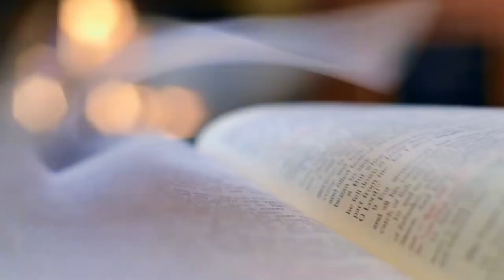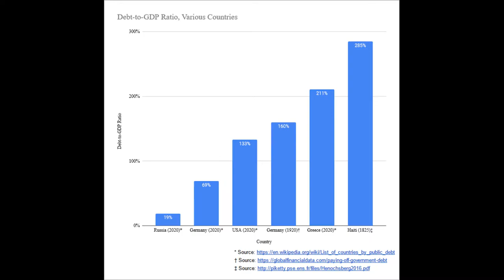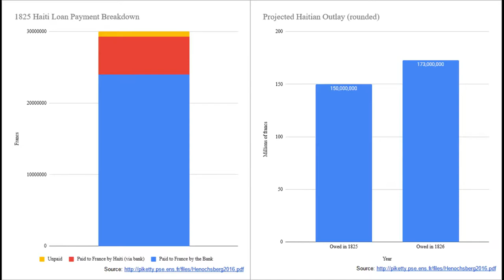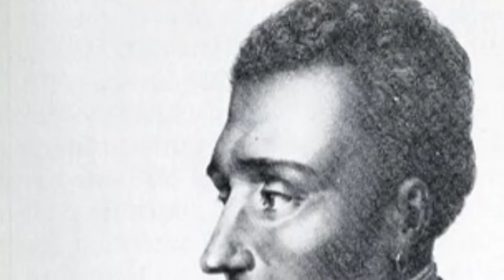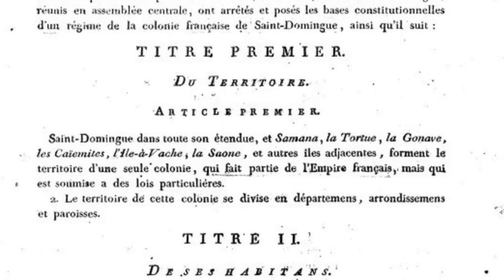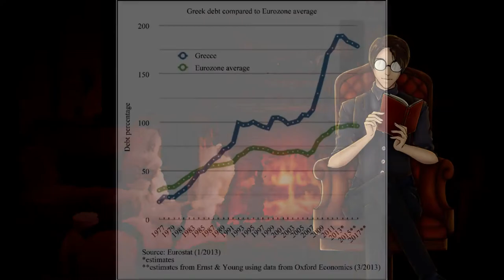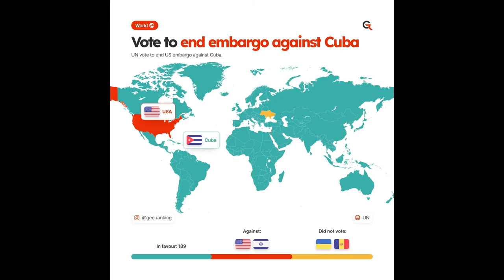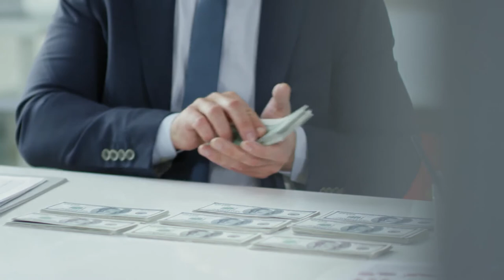How Banks Destroyed Haiti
Join me to learn how one major event changed the course of Haiti's history, and lead it to becoming the nation it is today.

The intervention of France and the United States into Haiti's finances is any interesting story about how wealth can be extracted from a country, long after the soldiers have left.

00:00 - Introduction
02:11 - Boyer and the Banks
20:09 - Haiti in the 20th Century
25:25 - Greek Debt
26:51 - Puerto Rican Debt
28:34 - What can be Done?
33:45 - Conclusion

Sources:

1. Columbus, C., & Markham, C. R. (1893). Journal of Christopher Columbus (During his First Voyage, 1492-93): And Documents Relating the Voyages of John Cabot and Gaspar Corte Real. London, England. Cambridge Library Collection.
2. Henochsberg, S. (2016). Public debt and slavery: the case of Haiti (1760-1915). Paris, France. Paris School of Economics.
3. Philips, A (2008). Haiti, France and the Independence Debt of 1825. San Francisco, CA, USA.
4. Alcenat, W. (2017). The Case for Haitian Reparations. Jacobin.
5. Duval, J. & Bright, J. (2017). Haiti: From Slavery to Debt. Paris, France. Politis.
6. Quigley, B. (2011). Why the US Owes Haiti Billions — The Briefest History. Huffington Post.
7. von Tunzelmann, A. (2009) Haiti: the land where children eat mud. London, England. The Times.
8. Hu. C (2019) Millions in Haiti face hunger in 2020.  CNN.
9. Obregon, L. (2018).  Empire, Racial Capitalism and International Law: The Case of Manumitted Haiti and the Recognition Debt. Leiden Journal of International Law 31, pp. 597–615
10. Thalia J. (2010) Rural Code de Boyer Project. Columbia University
11. Hudson, P. (2013) The National City Bank of New York and Haiti, 1909–1922. Radical History Review 115. pp. 91-114 Duke University Press. Durham, NC, USA
12. Belleau, J. (2008). Massacres perpetrated in the 20th Century in Haiti SciencePo, Mass Violence & Résistance, [online]
13. UN Affairs (2021) UN General Assembly calls for US to end Cuba embargo for 29th consecutive year
14. Nelson, R., Belkin, P., & Jackson, J (2017) The Greek Debt Crisis: Overview and Implications for the United States. Congressional Research Service, Washington D.C. USA,
15. Neate, R. (2015) Hedge funds tell Puerto Rico: lay off teachers and close schools to pay us back. The Guardian
16. Acevedo, N. (2022) How close is Puerto Rico to ending its bankruptcy? Here are 3 things to know. NBC Latino
17. BBC (2021) Haiti president's assassination: What we know so far

Considerable help recording and editing from my beautiful partner.